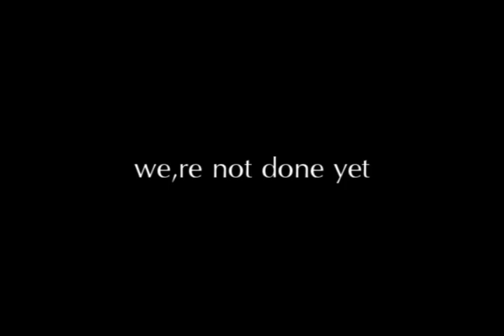237 | Update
237 of 365